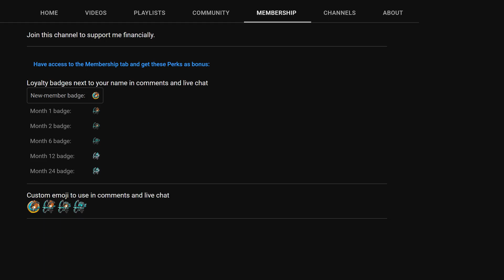Polyphemus CHIMPS Black Border Guide: Beasts of the Forest ft. Cripple MOAB! (BTD6)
This guide works even better in Update 43. Obyn is much stronger, some towers are also stronger and cheaper.

Learn how to beat Polyphemus CHIMPS in Bloons TD 6 version 36.1 with this easy-to-follow, step-by-step tutorial. This detailed guide will provide you with a winning strategy to achieve the Black Border. CHIMPS mode is one of the most challenging modes in Bloons TD 6, but this walkthrough will help you master it.

~unescaped

WRITTEN GUIDE 📝
R6 Dart, Sub.
R8 Beast.
R11 Obyn the Forest Guardian.
R12 Sniper on Strong.
- 202 Sub.
R24 Brambles.
R26 Village.
R27 001 Village, 100 Sniper.
- 002 Beast.
- 203 Sub.
- 002 Village.
R35 New 002 Beast.
R37 Alchemist on Close.
R38 003 Beast.
R40 300 Alchemist, Brambles.

R44 New 002 Village, 6 Druids.
- 022 Village.
- 130 Druid.
- 2 x 004 Druids.
- 202 Village.
- 004 Beast.
- 2 x 004 Druids.
- 140 Druid.
- 220 Beast.
R63 Trees optional.
- 004 Druids.
R75 Trees.
R77 Trees after BFBs and MOABs from bottom right are cleared.
R78 Brambles, Trees when available.
R80 3 x Brambles.

R81 Brambles, 150 Druid.
- 5 x 014 Druids.
- New 004 Beast.
- 032 Village.
- 420 Sniper.
R95 Trees.
R96 Trees.
R97 Trees, 520 Sniper.
R98 Trees, 023 Glue, 103 Ninja.
R99 Trees.
R100 104 Ninja.

MUSIC ♬♪
Song name: 'Bloons Why Did You Eat My Fries' from 'Bloons Adventure Time'

CHAPTERS 📚
00:00 Rounds 6-40
06:32 Rounds 41-60
11:45 Rounds 61-80
18:16 Rounds 81-100